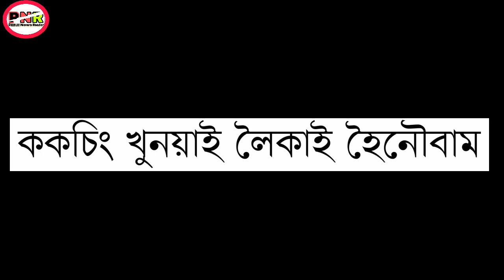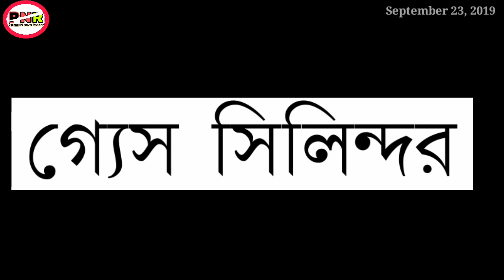News reader [96] || Kakching da dukan ama meina tumna chakhre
kakching da leiba durkan ama pumtum-tumna meina chakhibagi paodam asi mayamda thamjage

Background music.

Mayamna haibiningba leibada comment box ta eebirakoo